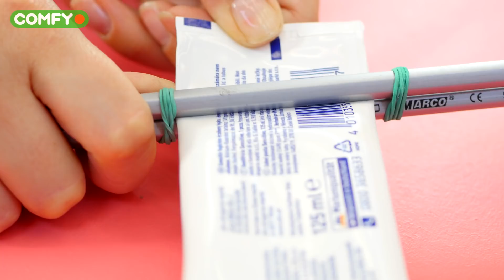Как красиво сложить салфетку? ✅ Проверено №6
0:03 - Как красиво сложить салфетку?
0:27 - Как отмыть маркер со стола?
0:47 - Лайфхаки для рисования красками
1:12 - Как выдавить тюбик до капли?
1:46 - Как аккуратно чистить зубы?
1:47 - Как очистить серебро?